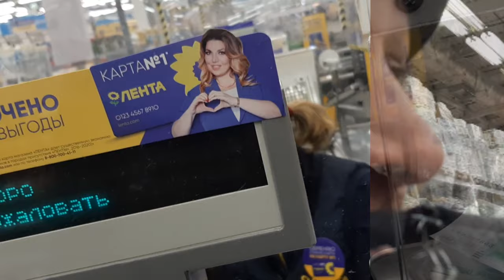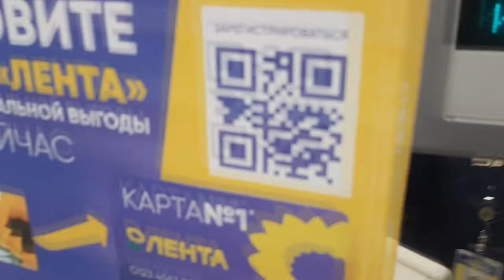МАСОЧНЫЙ РЕЖИМ || ТЕPПИЛ@ ИЗ НИЖНЕГО ТАГИЛА || КАК КУПИТЬ БЕЗ МАСКИ В ЛЕНТЕ || АНГЕЛ ПРОТИВ ДЕМОНОВ